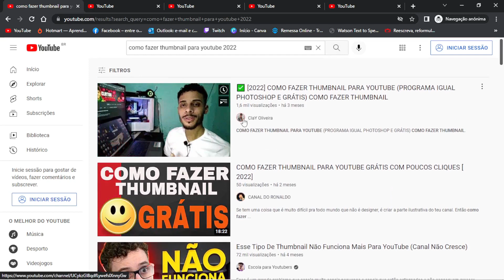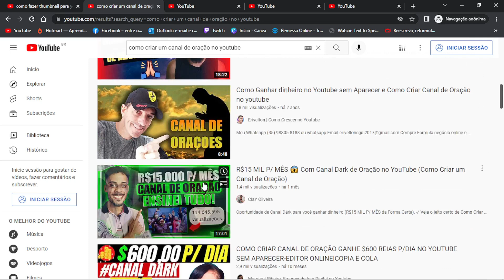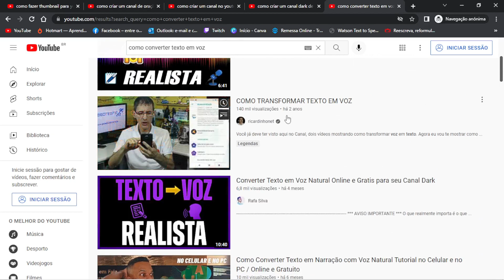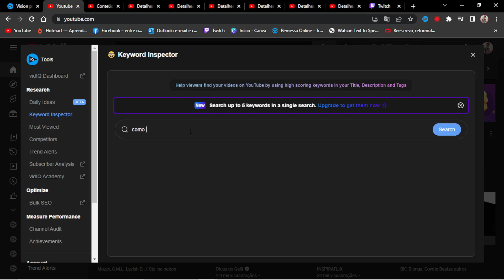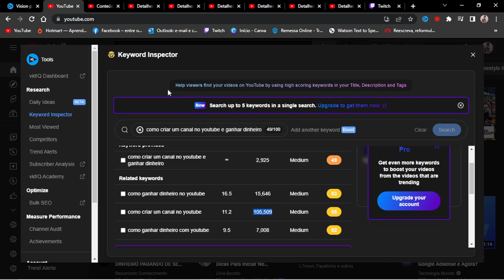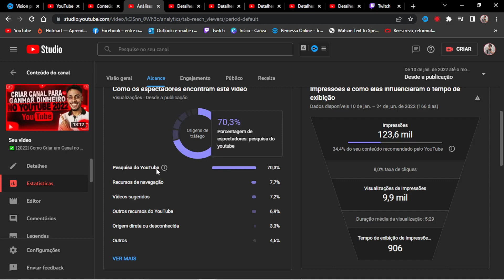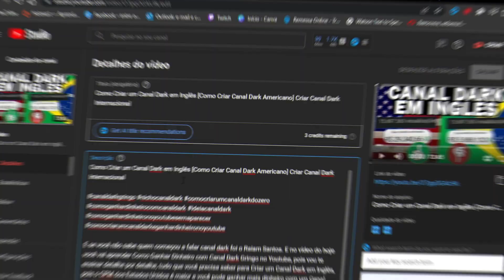[𝗡𝗢𝗩𝗢 𝗛𝗔𝗖𝗞] Como Colocar meu Vídeo na Primeira Página do YouTube!!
Veja como colocar seu vídeo na primeira pagina do youtube com um novo hack que eu descobri, analisando as estatísticas dos meus canais.

Hoje vou te mostrar como crescer no youtube colocando seu vídeo na primeira página do youtube.

Analisando o algoritmo do youtube, eu descobri uma estratégia de seo para youtube, onde você consegue fazer seu vídeo aparecer na primeira pagina do youtube.

Como fazer meu vídeo aparecer na primeira página do youtube é a dúvida de muitas pessoas, mas depois de assistir esse vídeo você não ficará com nenhuma dúvida.

Vou te ensinar como fazer seo para youtube, para você consegui mais visualizações e inscritos no youtube, através da pesquisa do youtube.

Então se você quer saber como fazer meu vídeo aparecer na primeira pagina do youtube e crescer no youtube do zero, não pule nenhuma parte desse vídeo, já deixa o like e compartilha esse vídeo.

🔥 O PASSO A PASSO PARA CRIAR E GANHAR DINHEIRO COM QUALQUER CANAL DARK NO YOUTUBE E MUDAR SUA VIDA

➡️ Como Divulgar o Canal para Ganhar Visualizações e Inscritos TODOS OS DIAS e Crescer no YouTube

🔻 SE CONECTE COMIGO NAS MÍDIAS DIGITAIS 🔻

⚠️ ATENÇÃO ⚠️

O objetivo deste canal é divulgar minha experiência, e meus resultados são fruto de muito trabalho consistente. É possível ganhar dinheiro, mas há riscos e não garanto nenhum resultado. Seus resultados dependem inteiramente de você e podem variar de pessoa para pessoa. A aplicação de qualquer estratégia descrita aqui no canal Clayton Oliveira é por sua própria conta e risco.

O objetivo deste vídeo não é caluniar nenhum canal ou expor a imagem do youtuber mencionado. As informações contidas neste vídeo são públicas e retiradas do site Social Blade. Este vídeo está em conformidade com as diretrizes de privacidade do youtube.